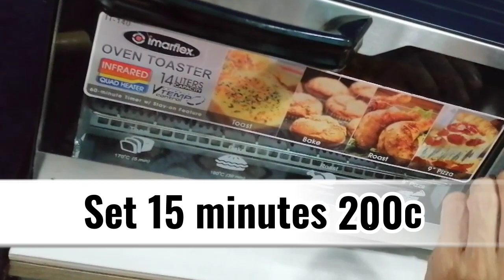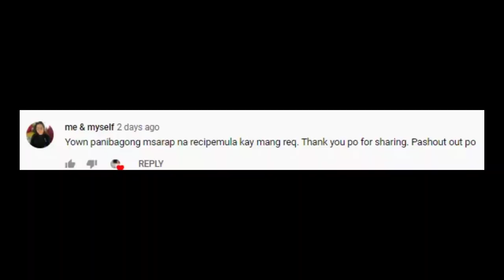How to cook Honey Garlic Glazed Blue Marlin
Honey  Garlic  Glazed  Blue  Marlin

Vlog #39
Ingredients :
1kls Blue Marlin
1 tbsp. Chili paste
6 tbsps. Oyster sauce
4 tbsps. Melted butter
1/2 Lemon
Cilantro
3pcs small red chili pepper (Optional)
3tbsps. Honey
1 tbsp. Mayonnaise
1/2 tbsp. Atsuete
1 Whole garlic
1 tsp. Brown sugar
1 tsp. Olive oil
1 tbsp. Black pepper
1 tbsp. Seasoning
Aluminum foil
Garnish: (Optional)
Lemon
Cilantro